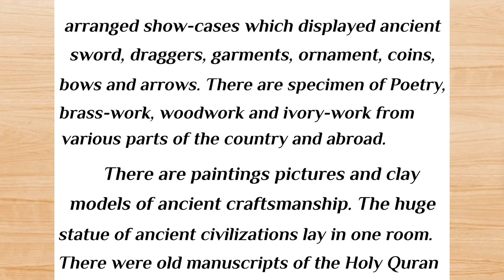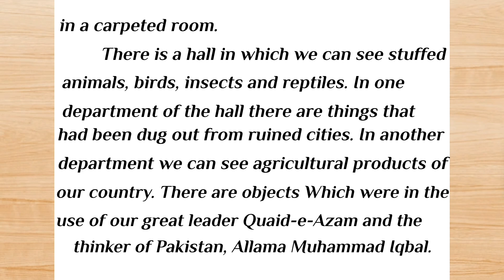essay on a visit to a museum| essay writing| paragraph writing|teaching world